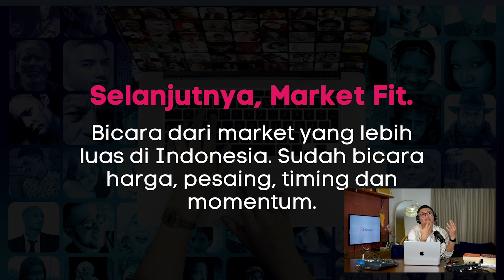[EP 7] Market FIT, Solusi Menentukan Launching dan Harga Jual (Mentoring Bisnis Online)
Program ini akan rilis rutin setiap hari Selasa & Kamis. Gratis untuk siapapun yang ingin belajar dan sukses dari bisnis online.

MBO (Mentoring Bisnis Online), dibawakan langsung oleh Fahmi Hakim. Seorang digital marketer di Indonesia yang telah handle multi brand untuk jalankan campaign marketingnya.

Fahmi juga seorang mentor yang telah mengajar ke lebih dari 30.000+ alumni di Indonesia.

Fahmi pendiri Kelasbos.com dan Fahamidigital.com

Selamat belajar!